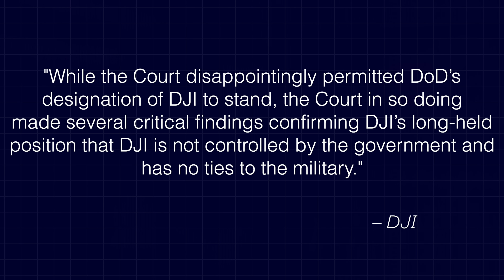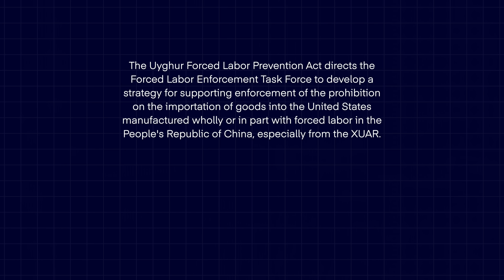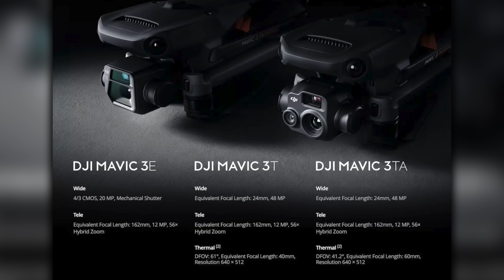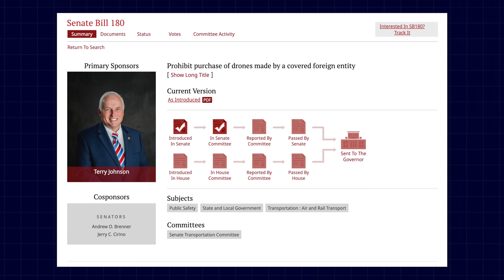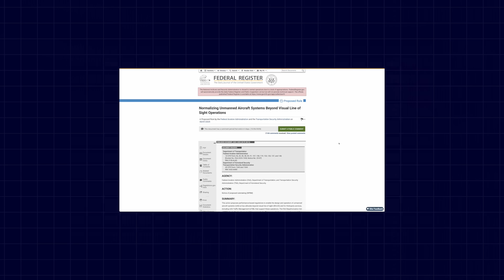Drone News: DJI Loses Lawsuit, Freefly's Ember FPV, DJI Unveils Mavic 3TA, Ohio Pushes Drone Bill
Welcome to your weekly UAS News Update. We have three stories for you this week; DJI loses lawsuit against the Pentagon, DJI unveils new Mavic 3 Thermal Advanced, Freely releases the Ember FPV, and an Ohio bill to ban foreign made drones. Let's get to it.

00:00 Introduction
00:19 DJI Loses Lawsuit
03:49 Freefly's Ember FPV
04:27 DJI Unveils Mavic 3TA
06:25 Ohio Pushes Drone Bill

Our other channels:
- Pilot Institute Airplanes:

First up, DJI has lost its lawsuit challenging the Pentagon's "Chinese Military Company" designation. On September 26th, a U.S. District Judge rejected DJI’s challenge, upholding the national security threat classification. The ruling leaves DJI facing major business restrictions and the very real possibility of an automatic product ban.

This is because its technology has "substantial theoretical and actual military application," regardless of DJI's own policies against military use. DJI argued that its founder and early investors control 88% of the stock and over 99% of voting rights, but the judge ruled that the ownership structure was "difficult to discern."

This is a massive disruption, considering DJI accounts for over 76% of registered drones in the U.S. For public safety agencies, the costs are staggering. The Department of Interior documented price increases from $2,600 to over $15,000 per unit when switching from DJI to approved domestic drones.

The biggest threat, however, is a looming deadline. The 2025 National Defense Authorization Act mandates a security review by December 23, 2025. If no federal agency completes this review, DJI will automatically be added to the FCC's Covered List.

In some new product news, DJI has quietly launched the Mavic 3TA, an advanced thermal version of its Mavic 3 Enterprise series. This seems to be an iterative update focused on boosting real-world utility for professionals in search and rescue, public safety, and inspections.

The Mavic 3TA features an uncooled VOx microbolometer with an 8-micrometer pixel pitch. This smaller pixel pitch should provide finer detail and more accurate temperature readings. The thermal lens also has a longer 60-millimeter equivalent focal length, compared to the 40-millimeter on the 3T. The temperature measurement range is still robust, from -20 to 500 degrees Celsius.

It keeps the same compact, foldable design, weighing 920 grams. It has a 45-minute flight time, omnidirectional obstacle sensing, and an IP54 weather resistance rating. The visual cameras are the same as the 3T, with a 48-megapixel wide-angle camera using a 1/2-inch CMOS sensor and a 12-megapixel telephoto lens with a 56x hybrid zoom.

Next up, Freefly released the Ember FPV drone, a 500g FPV drone with a high-speed camera on it. By high speed, I mean somewhere between 600 and 3000 fps. While specs aren’t yet public on this guy, it looks to be a huge upgrade from the exiting cinelifters we see carry larger cameras.

There’s also a new bill in Ohio this week, which would ban drones made by a foreign adversary. Of course, AUVSI is in support of stripping public safety agencies from using the best possible equipment, as they’ve pushed for in other states.

If you haven’t yet written your comment for Part 108, time is running out. You have until Monday at 11:59PM ET to get your comments in. It’s extremely important that you voice your opinions.

Like every week, we’ll discuss these stories in depth and share our opinions on Post Flight in the premium community. We’ll see you there and we’ll see you on Monday for the live!